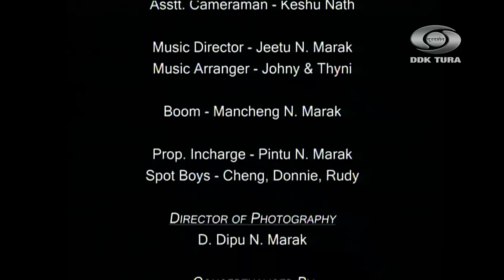Goera 5010 AD | Episode 1| DDK TURA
Goera 5010 AD Science fiction programme produced under Commissioned Programme DDK Tura.

Copyright @Doordarshan Kendra Tura Official

This film is a property of Doordarshan Kendra Tura.

Do not copy and upload on other youtube channels, as it is a punishable offense.

Iako copy ka'e gipin Youtube channelrango upload ka'panabe. Niamko pe'ode niamgita sasti man'gen.